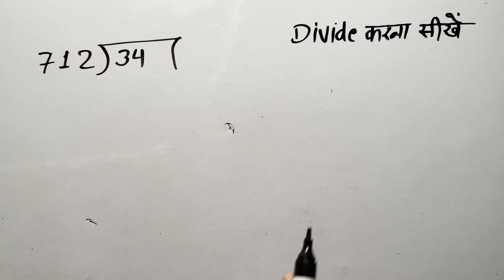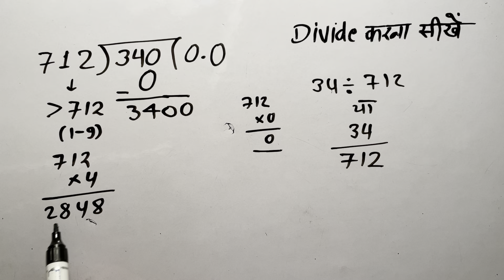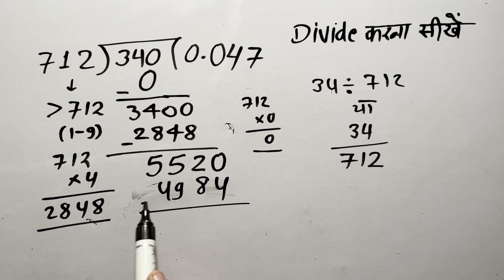34 divided by 712 | divide kaise karte hain | bhag karna sikhe (in Hindi) | Surendra Khilery